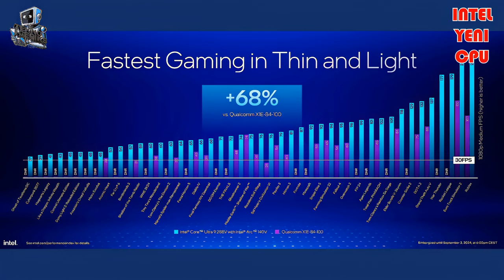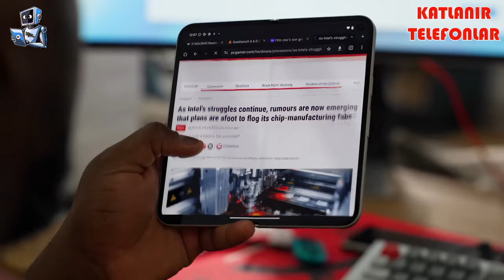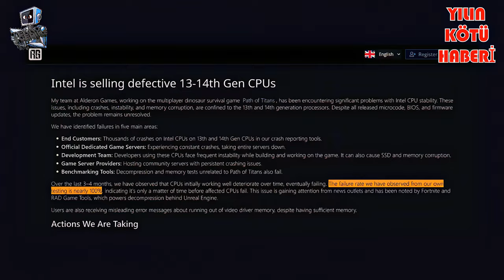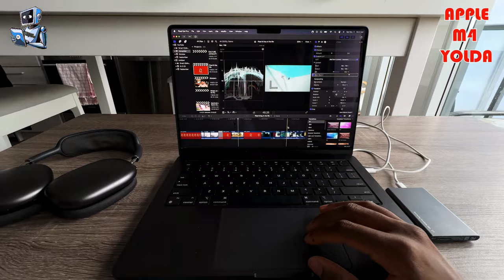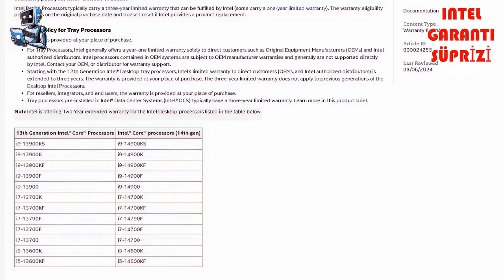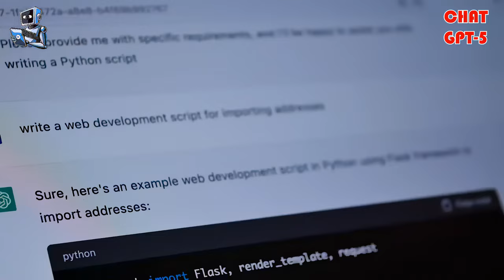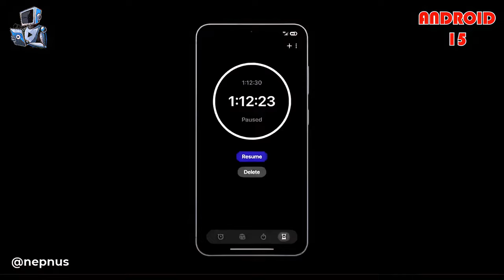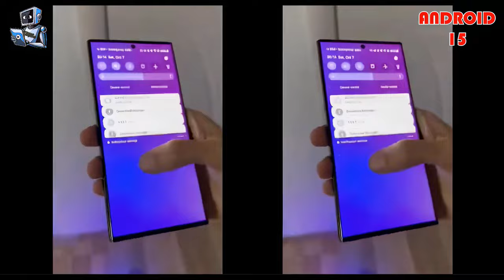2024'ün Teknoloji Trendleri: PS5 Pro, PC, Yapay Zeka, Oyunlar ve Daha Fazlası - Yılın Öne Çıkanları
2024'te teknoloji dünyasında büyük olaylar! PS5 Pro'dan, Intel'in 13. ve 14. nesil işlemci sorunlarına, Intel'in garanti sürprizinden, Nvidia'nın 50 serisi ekran kartlarına kadar tüm gelişmeler burada. Ayrıca Apple'ın M3 fiyaskosu ve M4 çipli MacBook'lar, AMD'nin yeni RDNA 4 ekran kartları, Samsung ve Google’ın katlanır telefonları, Windows 12, Android 15, yapay zekanın evrimi ve ChatGPT-5'in gelecek mi? 2024 gerçekleşen ve beklediğimiz bir çok teknoloji trendine birlikte bakacağız. Black Myth: Wukong, Final Fantasy 7 Rebirth ve Marvel's Spider-Man 2 gibi heyecanla kavuştuğumuz veya beklenen oyunlar ve fazlası bu videoda!

Yorumlar etkileşimi artırır ve kanalın büyümesine çok yardımcı olurlar.  Destekleriniz için teşekkür ederim. Görüşmek üzere, sağlıcakla kalın!

00:00 Giriş
00:20 PS5 Pro
01:30 İntel Arrow Lake-s İşlemciler
02:06 Nvidia 50 Serisi Yolda
03:04 Katlanır Telefonlar
03:44 Beklenen Oyunlar
05:53 Yılın Fiyaskosu İntel'den
07:17 Apple M4 Mcbook
07:54 Windows 12 Çıkmazı
08:50 intel garanti süprizi
09:12 AMD RDNA 4
10:01 ChatGPT 5
10:57 Android 15
12:03 Kapanış ...